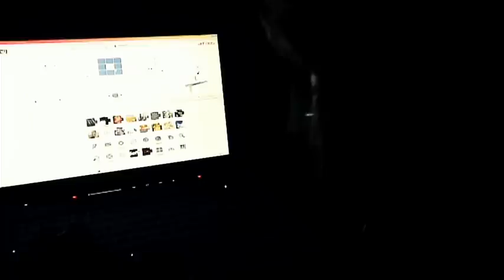David Vendetta - Unidos para la musica - ko films & photos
Performance vidéo Jockey de KO Films & Photos lors d'un concert de David Vendetta : tournage sur scène et projection des images travaillées en direct sur ordinateur puis projetées sur deux grands écrans.